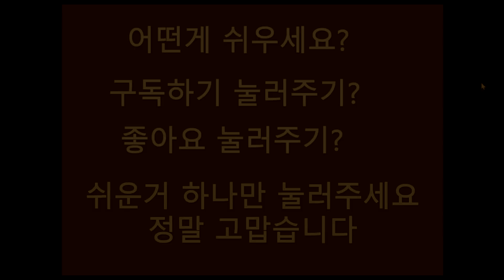샤워TV : 샤워포커 4편 - 떠라떠라 히든패야 너 안뜨면 내 얼굴 노랗게 뜬다 피망포커 7poker fullhouse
포커를 하다보면 호구라는 소리를 듣기도 하는데요,

호구소리는 듣지 않을 수 있게 기본은 익히고 즐겨보아욤.